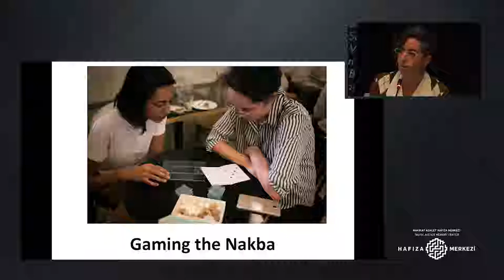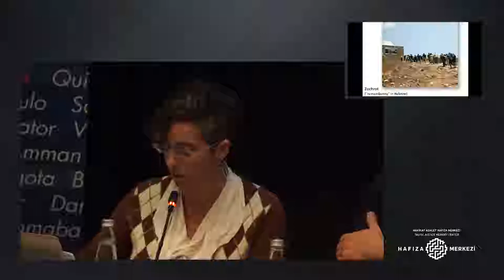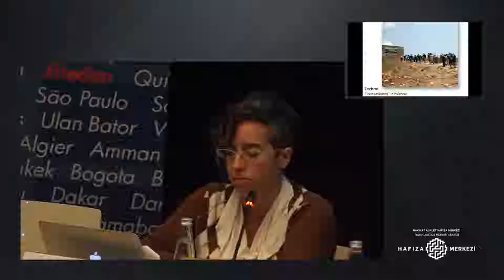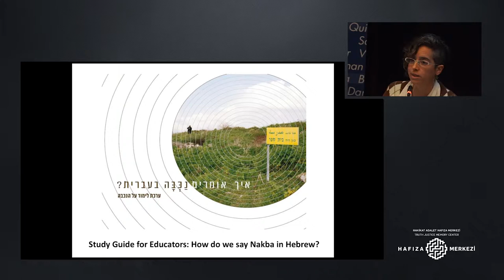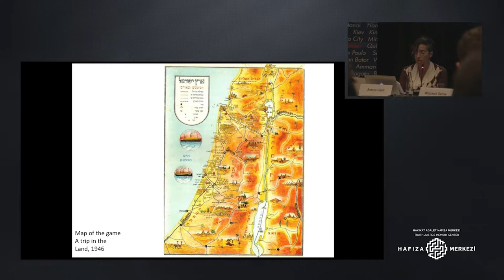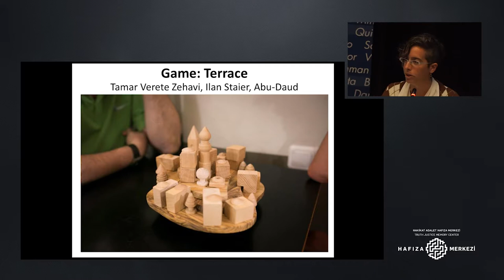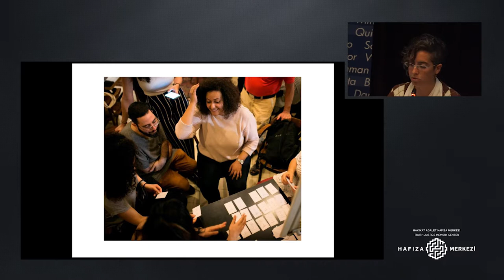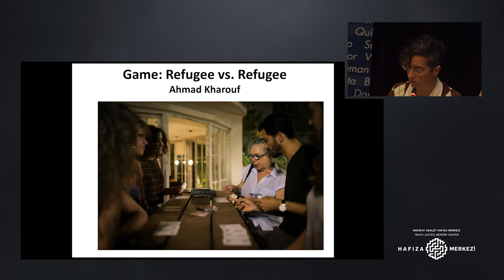Nakba'yı Oyunlaştırmak | Amaya Galili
Bu sunumda Amaya Galili, Nakba'yı oyunlaştırmak üzerine deneyimlerini paylaşıyor. Amaya 2002 yılında kurulan Tel Aviv merkezli sivil toplum kuruluşu Zochrot’un Eğitim Koordinatörü. Zochrot, al Nakba (Büyük Felaket) olarak anılan, 1948’te 700 binden fazla Filistinli’nin yerlerinden edilişi hakkında İsrail toplumunda farkındalık yaratmak ve Filistinlilerin geri dönüşünü savunmak için kuruldu. Zochrot’un Eğitim Departmanı, 2016 yılında eğitimciler, sanatçılar, öğrenciler ve oyun tasarımcılarını bir araya getirdikleri Oyun Laboratuvarları düzenlemeye başladı. Her sene düzenlenen laboratuvarların amacı, Nakba’yı ve Filistinlilerin geri dönüşünü İsrail toplumuna daha iyi anlatabilecek oyunlar tasarlamak. Amaya koordinatörlüğünde düzenlenen laboratuvarlarda hazırlanan kutu ve kart oyunları, oynayanların Filistinlilerin yerlerinden edilişine ilişkin resmi tarih söylemi ve adalet, çatışma ve şiddet gibi konular üzerine eleştirel bir şekilde düşünmesini sağlıyor.